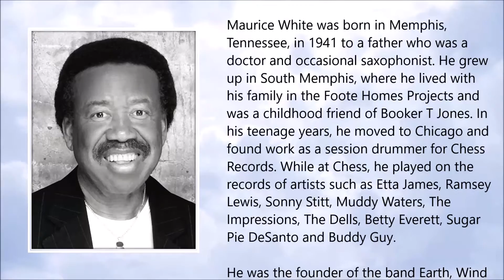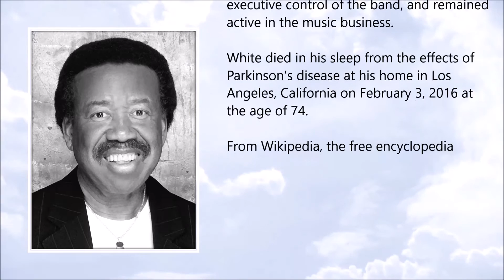Maurice White ● A Simple Tribute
Maurice White (19 December 1941 - 3 February 2016)